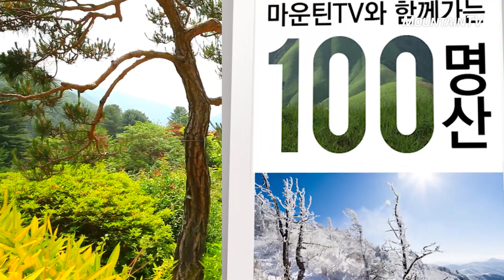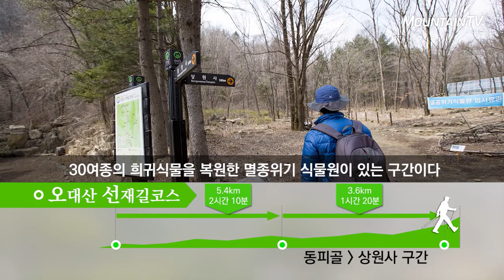오대산 선재길코스, 마운틴TV 100명산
계곡을 따라 트레킹 할 수 있는 코스!
전 구간이 아름드리나무로 되어 있어 삼림욕을 즐기며 걷는 오대산 선재길코스를 소개합니다.

1. 대중 교통편진부시외버스터미널 → 진부시내버스(상원사방향)승차후 월정주차장

2. 오대산 선재길코스
총 9km 3시간 30분 코스

1) 월정사~동피골 구간 (5.4km, 2시간 10분)
- 키가 큰 신갈나무와 단풍나무 숲으로 덮여있고 땅은 흙과 낙엽으로 쌓여있어 자연을 물씬 느낄 수 있는 코스.
- 계곡과 숲으로 덮여 있어 한 여름에도 시원함을 선물해주고, 오대산의 깃대종인 노랑무늬붓꽃도 만날 수 있다.

2) 동피골~상원사 구간 (3.6km, 1시간 20분)
- 오대산에 자생하는 멸종위기종과 특정식물 등 30여종의 희귀식물을 복원한 멸종위기 식물원이 있는 구간이다.
- 숲길과 오대천을 따라 한적하게 걸을 수 있다.